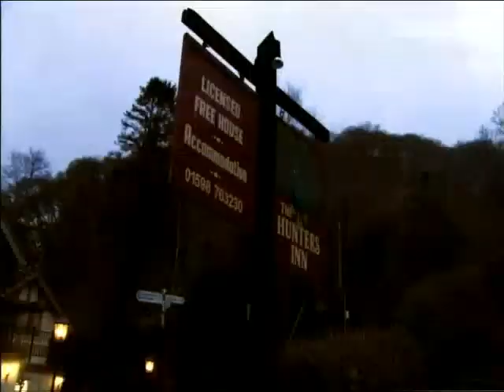Lynton and Lynmouth Cricket Club - Clublife 1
First episode of LLCC being featured on Sky Sports Clublife